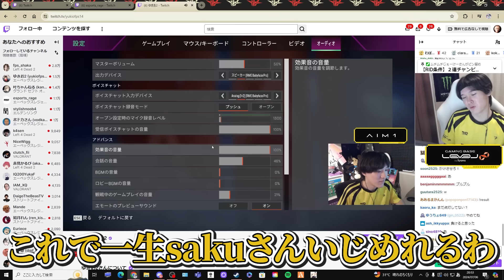最後の1vs1で緊張を隠せないsaku、いじりネタができて嬉しくなるへしこ【RIDDLE ORDER/Apex/へしこ/L1ng】